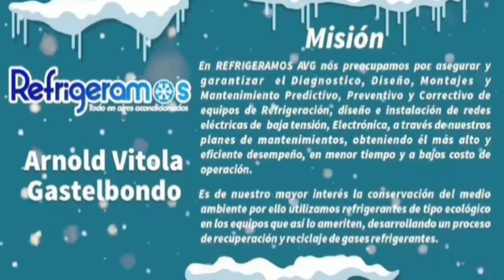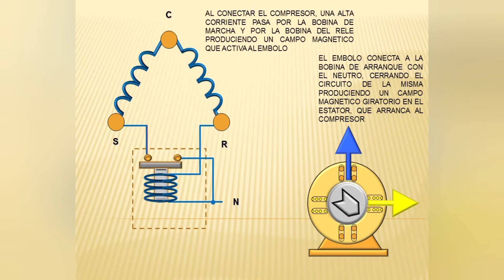Refrigerador o Nevera No Enfria, Compresor No Enciende.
Aqui aprenderas a saber cuando un compresor no enciende y porque,  la manera de descartar si el daño es del compresor o el Relé Amperimetrico.